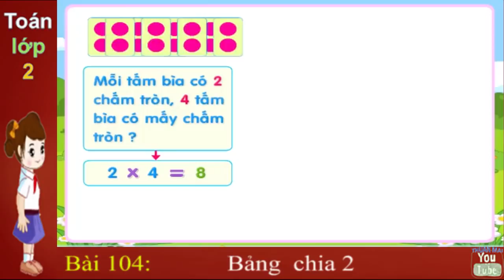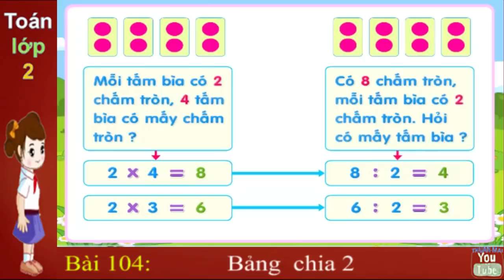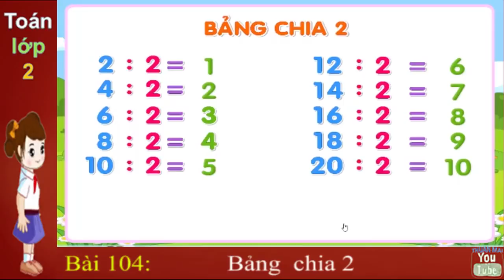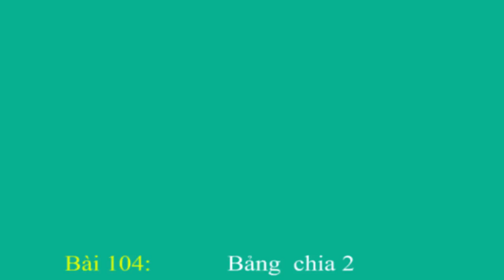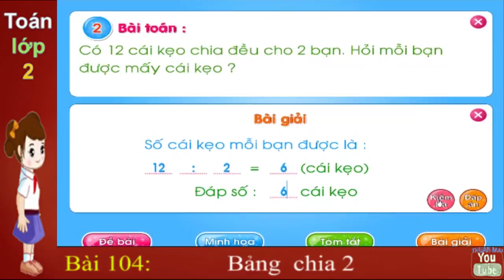Toán lớp 2, Bảng chia 2, thuan mai,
104, Toán lớp 2,  Bảng chia 2, thuan mai,